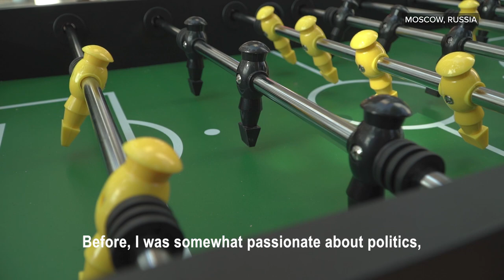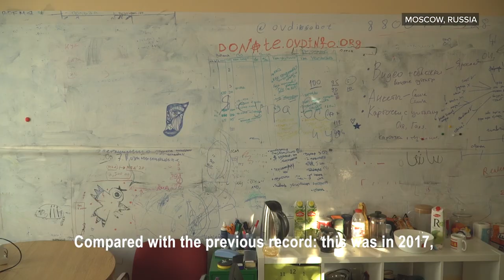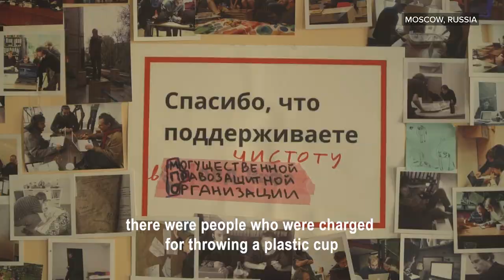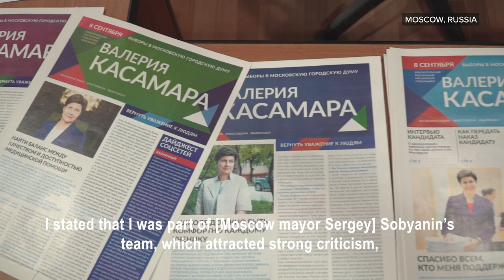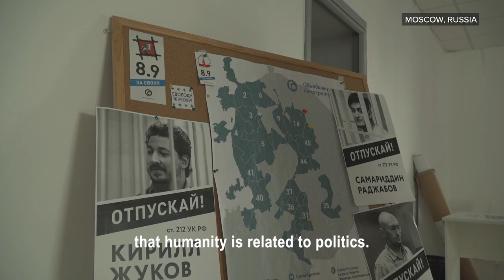Without Putin in Mind: What the Russian Protesters Set out to Achieve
The past few months saw a myriad of arrests in Russia with one of the latest being of 24-year-old actor Pavel Ustinov. The groundless detention is branded as one of the most absurd.

100 simultaneous searches across Russia, with at least 40 in the offices of the oppositionist Alexei Navalny’s Anti-Corruption Foundation. Such was Russian authorities’ reaction on September 12 to the result of the scandalous election to the legislative assembly of the capital of Russia - the Moscow City Council. This was another result of Navalny’s so-called "Smart Vote" initiative. Because of it 20 of the 45 candidates who were associated with the ruling United Russia party did not make it to the Moscow City Council on September 8. And this is in spite of the fact that independent candidates were not allowed to run.

This refusal to register led to the largest protests in Russia since the Bolotnaya Square protests in 2012. The election commission found the genuine signatures of the people who signed in support of 39 candidates to be fake.

In July and August 2019, Muscovites religiously attended both authorized and unauthorized rallies and pickets every Saturday. There security forces detained people, applied force to peaceful protesters, which in turn caused even more indignation from Muscovites. They began calling for the release of political prisoners and for the end of repressions - on August 10, over 60,000 people gathered in Sakharov Square.

Hromadske arrived in Moscow on the eve of polling day, spent the day with protesters and stayed to figure out - what’s next? In our special coverage we look beyond the protests and political struggles, we show who they are - the people who have been accused of mass riots. How did these allegations affect their families? How does society respond to repression? What is the path of the Russian opposition and how great is the discontent? Who became the civilian asset involved in human rights advocacy? Why and how did seemingly unimportant local elections change the political order? How are the protests of summer 2019 different? What did they change if unregistered candidates never came to power even at the city level, and dozens of people remain behind bars?